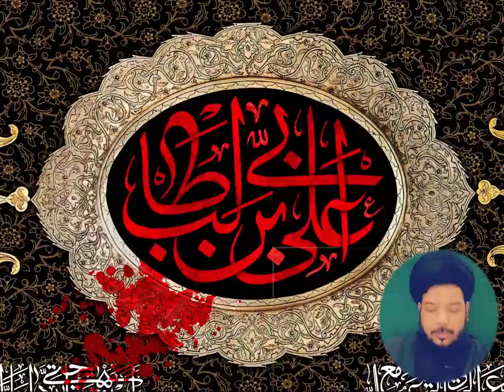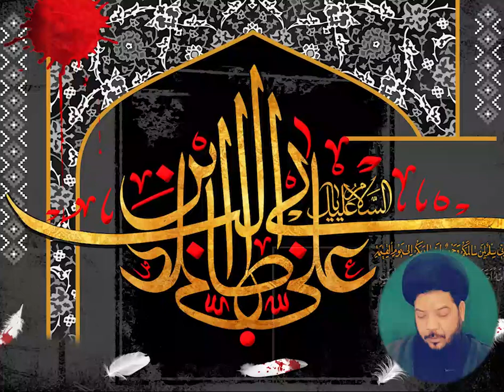#21 Dars | Maah e Ramzan Bahaar e Dua | Aqae Syed Murad Raza Rizvi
Kausar Media is a youtube channel dedicated for the followers of Imam e Mahdi ajfs. In this digital age, Kausar Media strives hard to provide content based on teachings of Quran and Ahllulbait a.s. On this media chanel, you can find explanation of Quranic verses, majalis, nauha, qaseeda, dua explanation etc. Different religious scholars of Qom have given their time to send the message of Ahlulbait a.s. though this platform. Kausar media provides content in English, Hindi, Urdu, Bengali langauges to cover areas of Indian sub-continent and beyond.

Here are some details about Kausar Media based on the FAQs:

Q1.What is the motive behind this Kausar Media channel?
A. In this time, when media is used by mainstream ideologies to propagate their agenda, Kausar media provides authentic videos of Majlis e Imam Hussain (during ashra e Muharram), Ramzan dua, Tafseer e Dua, Quran messages, Muharram nauha for Imam Hussain a.s., qaseeda (for Imam Ali a.s., Imam e Zamana ajfs etc.), Islamic movies (during Ramzan) etc. to attain spirituality so that we may help Imam e Zamana ajfs.

Q2. Does Kausar media provide content throughout year?
A. Yes, we provide content during the holy month of Ramzan, Muharram, Rajab, Shaban and other months as well. We generally upload ashra videos, majlis e Hussain a.s., nauha, Quran explanation, dars (class) for the youth to prepare the society to help Imam e Zamana ajfs.

Q3. What about duas videos?
A.Yes, Kausar media generally uploads videos of Quran dua, and other duas, ziyarat like ziyarat e Ashoora, Ziyarat e Arbaeen, Ziyarat e Aal e Yaseen etc. recited by different nauha reciters of by Olama. We also put explanation of duas and ziyarat by different maulana of India residing in holy city of Qom, during Ramadan, Muharram, Rajab, Shaban and other months.

Q4. What about content relevant for youths?
A. Kausar Media tries to provide content for youth as much as possible. We work hard for the spiritual needs of youths that may be fulfilled by the message of our Imam. This is our responsibility during the time of ghaibat to connect youths with ulama as Maulana are hujjat for us in the ghaibat period as they always help us in recognizing the fitna and provides us ways to fight against it. Through this, we may have a better world with people living with togetherness. May Allah accept our work and help us all in helping our Imam of our time ajfs.
In this time of ghaibat of Imam e Zamana ajfs, it is the responsibility of youth to recognize the true scholars of Islam and follow the path of Ahlulbait a.s. Another responsibility of the followers of Imam e Zamana ajfs is to get together and connected with each other to work together and fight against any discord that has been created by the wrongdoers. For that, Kausar Media tries to put things in perspective to protect the youths from Fitna of the last age and we provide content in Muharram, Rajab, Shaban, the holy month of Ramzan and also in other general days.

How can you support Kausar Media in propagating the message of Islam? First of all, we all need to follow the path of Quran and Ahlulbait a.s. Work for the reappearance of Imam e Zamana ajfs. Along with this, we need to propagate this message so that everyone can take benefit from the teachings of Quran and Ahlulbait a.s. For that, like our youtube channel, listen to spiritual videos, share with your friends and family. You may wish to get added in volunteer group of Kausar Media to work with us. Kausar Media is currently publishing more short clips in Urdu to cover youths and working class people of Indian subcontinent so that they may strengthen their spirituality.
Watch Shia Aqayed leactures, Dars, Majlis, Ashra, Online Islamic Classes in Muharram and other other months also.

Kausar Media is for the followers of Imam e Zamana ajfs. We try to provide authentic dars videos of Indian Ulamas who are residing in the holy city of Qom. We also upload videos of majlis e Hussain a.s., nauha, qaseeda during Muharram. Quranic teachings, duas, zyarats (for Imam Ali a.s., Imam Hussain a.s., Aal e Yaseen, etc.)  and stories of Ahlulbait a.s., Islamic movies are shared in the month of Ramzan. We work whole year round to spread the message of Ahlulbait a.s. so that we all may attain spirituality (roohaniyat).

At last, we pray from Allah to help all the followers of Imam e Zamana ajfs to work together and may He accept Kausar Media works. Thanks